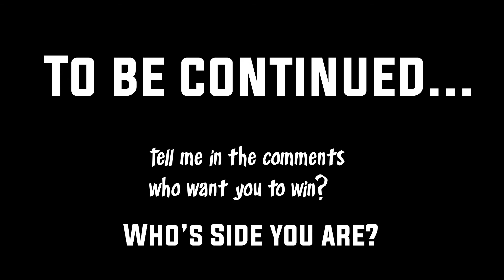Who wins? Shrek vs Saitama Animation | Part 1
Hey guys! This is shrek vs saitama animation part1.I wanted u guys decide who to win.Please comment who's side u are in the comments. :D

Part 2 will come after ı get enough comments...

TeamShrek or TeamSaitama...